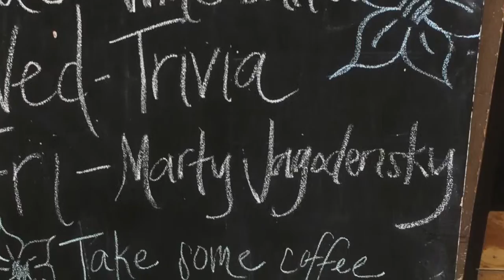Opa at Forza 2015